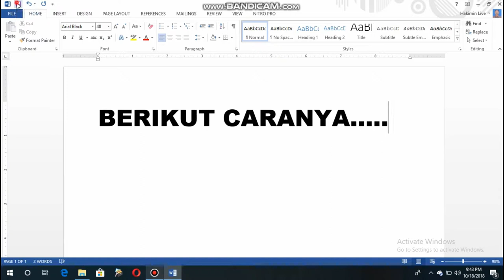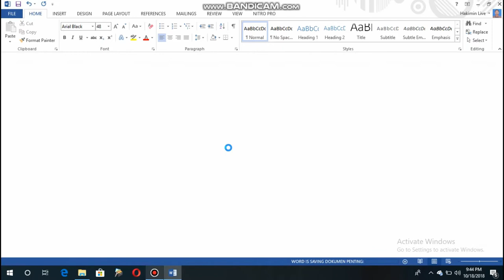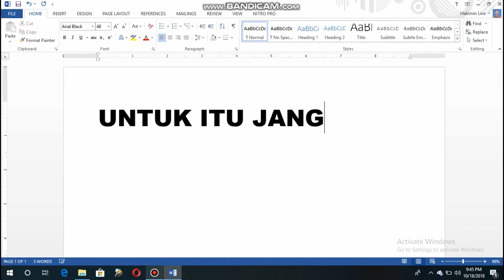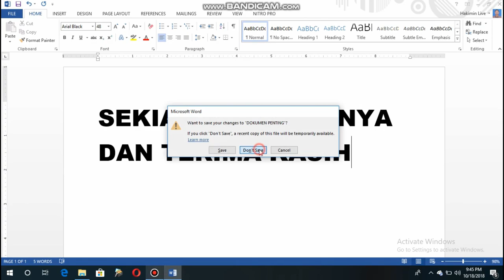Tutorial Dokumen di proteksi dengan PASSWORD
Cara Mudah mengamankan Data Dokumen Penting, dengan teknik sederhana Dokumen diberi Password. ketika setiap kali mau dibuka maka diperlukan password yang sudah kita seting sendiri.

cara sederhana namun sangat penting bagi keamanan Data - Data Penting Anda